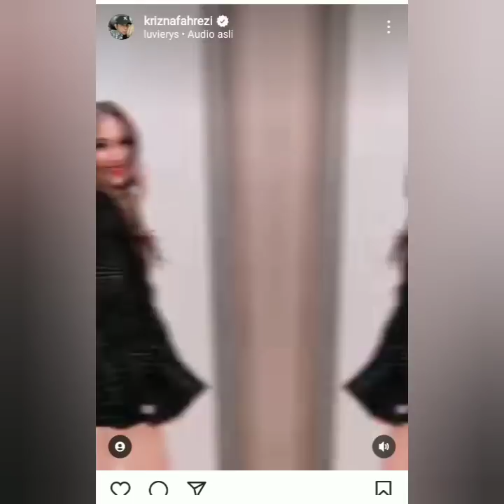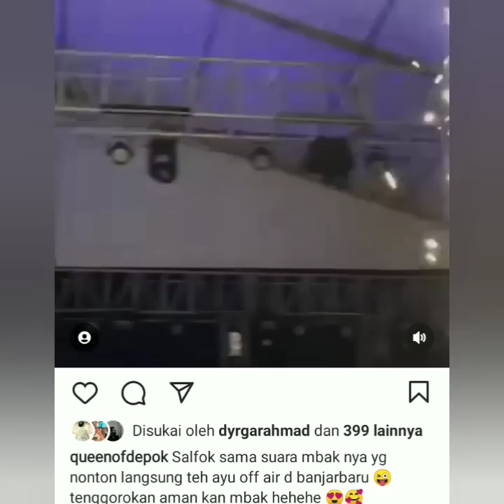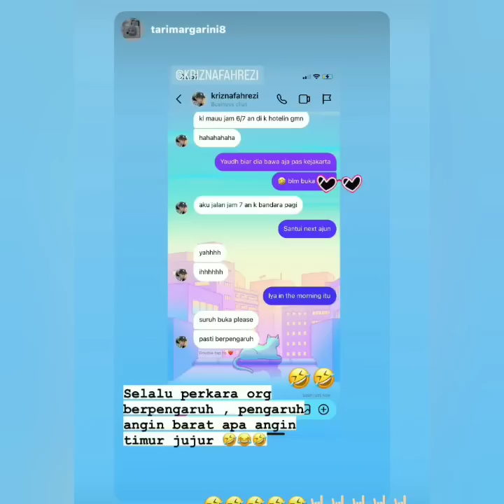PENAMPIL4N & AKSI PANGUNG AYU TING-TING DI LAPANGAN BORNEO CURI PERHATIAN. BUK4N KALENG2 COBA LIHAT